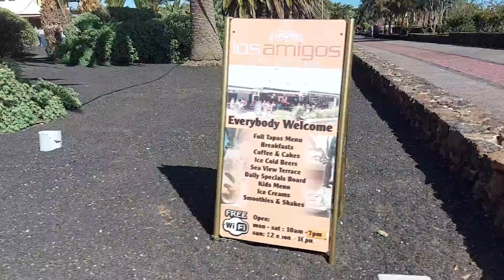Let's Go ! - Playa Bastian, Lanzarote, Canary Islands (Spain)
Playa Bastián near Costa Teguise, Lanzarote, Canary Islands (Spain)

Playa Bastián is one of the largest bathing beaches of Costa Teguise.

It has easy access and due to its location it is one of the most wind sheltered beaches within this tourist area.

Playa Bastián is equipped and surrounded with countless amenities: sunbed rental, showers, parking, restaurants etc.

Furthermore it appeals a lot to sporting athletes because of its seafront promenade and its recreational area.

This beach has a length of 375 metres and a generous width of approximately 20 metres.

Therefore there is plenty of space for children to play.

The sand here is very different from that of the beaches in Lanzarote and consists of a mixture of white sand and rich gravel.

One of the main deficits of Playa Bastián comes from its rough shores.

Due to the amount of natural stones that can be found in this area it makes it difficult to enter the sea from the beach when low tide.

With high tide normally you don’t have any problems.

However, it might be a good idea to wear some bathing shoes in order to protect your feet.

Summary
About 400 metres of beach in the tourist resort of Costa Teguise.
How to get there: Walking along the promenade. By car you will find a parking area right in front of the beach.
Services: Showers, sunbed rental and bathrooms. Restaurants and children’s playground close to the beach.